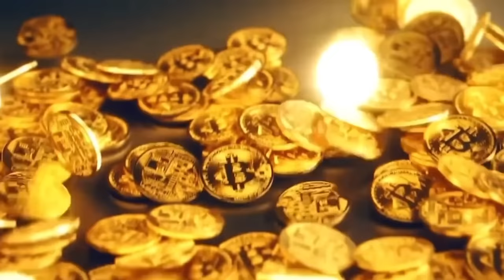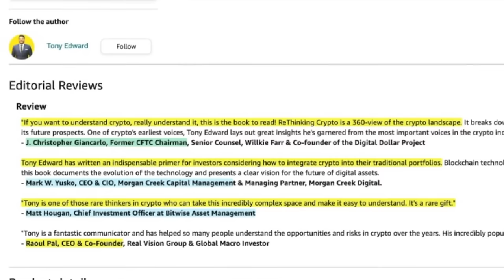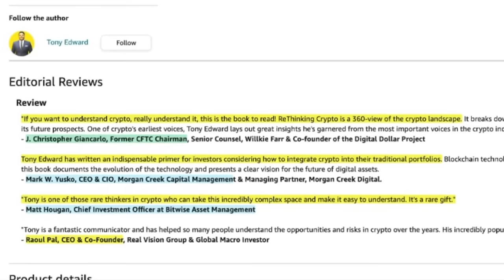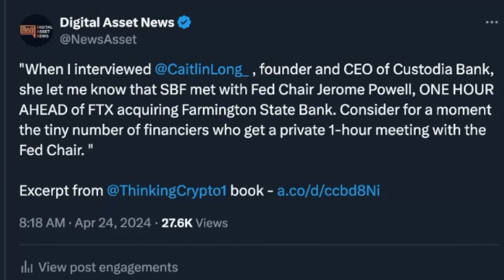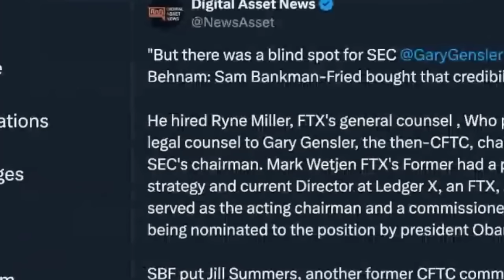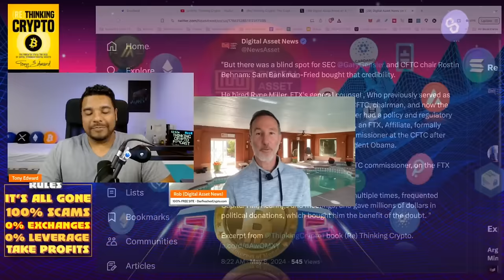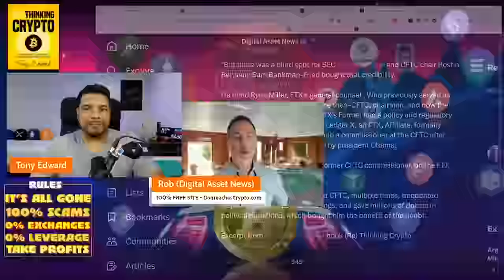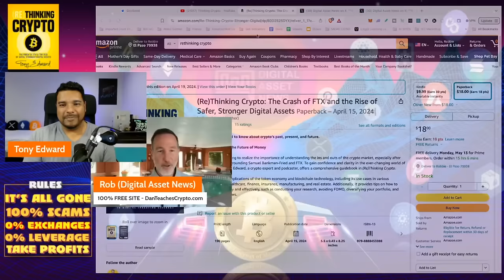Re-Thinking Crypto: SEC FAILURES, FTX FAVORS & WALL STREET SAVIORS. w/ TONY EDWARD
TONY EDWARD came out with a great book called Re-Thinking Crypto that I have to admit, is entertaining, eye-opening and most importantly, insightful. In this interview we talk about just how bad the FTX collapse was and the outright incompetence of the SEC. Why Wall Street is running bitcoin and crypto free as a bird while Centralized exchanges face the wrath of the blind government and just what to expect for the future. This was a pleasure to do.

●▬▬▬▬▬▬CELSIUS/VOYAGER TIMELINE▬▬▬▬▬▬▬●

0:00 Introduction
1:00 Why Regulators Are Fighting Against the Industry
3:22 Why Wall Street Wants to Offer Bitcoin ETFs
4:12 The Future of Crypto
7:40 Tony Edward's Book on Crypto
15:00 Conclusion

●▬▬▬▬▬▬CRYPTO ESSENTIALS▬▬▬▬▬▬▬●

●▬▬▬▬▬▬▬▬FOLLOW D.A.N.▬▬▬▬▬▬▬▬▬▬●

●▬▬▬▬▬▬▬▬STRATEGIES▬▬▬▬▬▬▬▬▬●

●▬▬▬▬▬RECOMMENDATIONS▬▬▬▬▬●